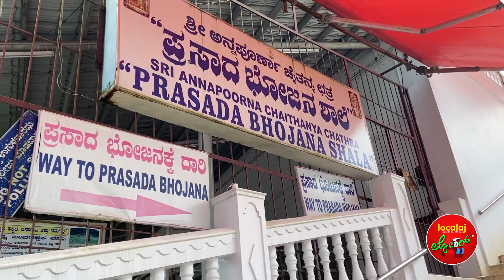KUDERMUKH & HORANADU | CHIKKAMAGALURU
Timecode
00:00 HORANADU
02:00 KUDERMUKH